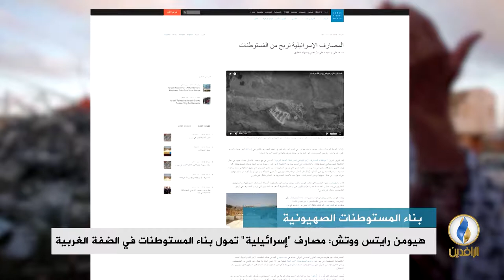تقرير إخباري.. هيومن رايتس ووتش: مصارف "إسرائيلية" تمول بناء المستوطنات في الضفة الغربية